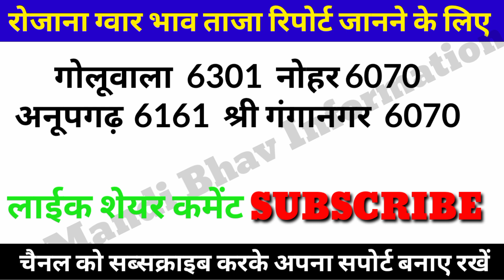भारतीय ग्वार की विदेशों से भारी मांग | ग्वार में जोरदार उछाल कल से निर्यात चालू | guar gum, gwar bha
भारतीय ग्वार की विदेशों से भारी मांग | ग्वार में जोरदार उछाल कल से निर्यात चालू | guar gum, gwar bhav, gwar bhav today, guar bhav today,
ग्वार का ताजा भाव|| 16 जनवरी 2023 ग्वार भाव मैं जबरदस्त तेजी||guar ka bhav, mustard price today,guar

नमस्कार किसान भाइयों आज हम आपके लिए लाए हैं मध्य प्रदेश हरियाणा गुजरात राजस्थान की सभी छोटी-बड़ी मंडियों के भाव का पूरा अपडेट || किसान भाइयों वीडियो पूरा देखें और सभी मंडियों के ताजा भाव जानने के लिए हमारे चैनल Mandi Bhav Information  को subscribe कर लेवे |
Aaj ke Mandi bhav, ग्वार का भाव, ताजा मंडी भाव ग्वार का, अनाज मंडी भाव आज का, ग्वार भाव, आज का ग्वार का भाव, जयपुर मंडी के भाव ग्वार का, जोधपुर मंडी के भाव, ताजा भाव ग्वार का, ग्वार का भाव आज का,

आज ग्वार क्या भाव बिका
ग्वार का भाव
आज का ग्वार का भाव
ताजा ग्वार का भाव आज का
ताजा मंडी भाव
अनाज मंडी भाव
मंडी भाव आज का
ग्वार भाव
आज ग्वार का भाव क्या है
ग्वार
ग्वार का भाव बताइए

Vijayanagar Mandi ke bhav
dhaulpur Mandi ke bhav
Agra Mandi ke bhav
medta City Mandi ke bhav
Kuchaman Mandi ke bhav

धन्यवाद
जय जवान
जय किसान